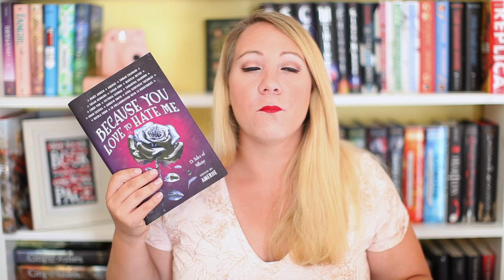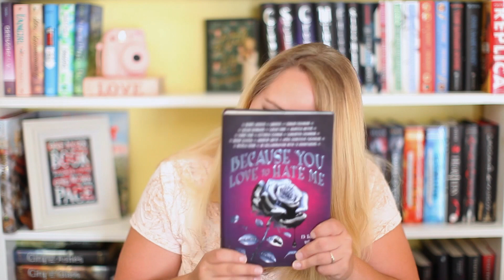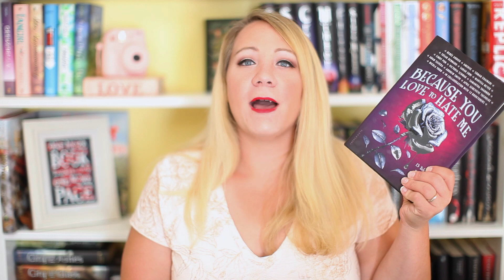BECAUSE YOU LOVE TO HATE ME BOOK REVIEW!!!!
Today I will be talking about the villain anthology, Because You Love to Hate Me!